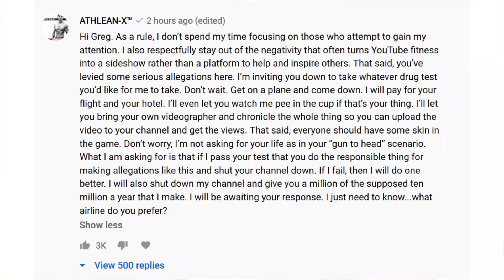ATHLEAN-X vs. Greg Doucette | Silence Is Golden And Consequences Of A Weak Comeback (Reputation)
Jeff Cavaliere of ATHLEAN-X has been under the fire lately because of fake weights allegations. He made a mistake responding to Greg Doucette's video on this matter. Obviously the response was rushed in and he deleted his comment. This is my take on the situation from a psychological perspective. Reputation is on the line.